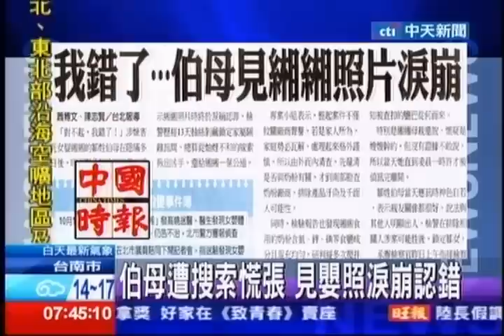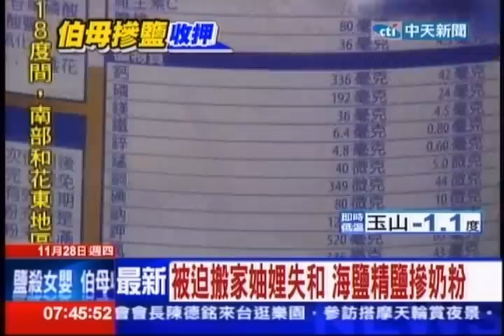中天新聞》怨公婆偏心女嬰 伯母摻鹽報復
中天新聞》為何要痛下毒手，原來是因為，大伯母不滿女嬰出生後，公婆冷落自己的子女，起意報復。今年女嬰出生後，女嬰伯母認為公婆偏心疼愛姪女，竟從九月起，多次以自家海鹽、精鹽摻入女嬰奶粉罐內，導致女嬰因高血鈉症死亡，事後還將海鹽、精鹽偷偷藏放女嬰住處企圖卸責。